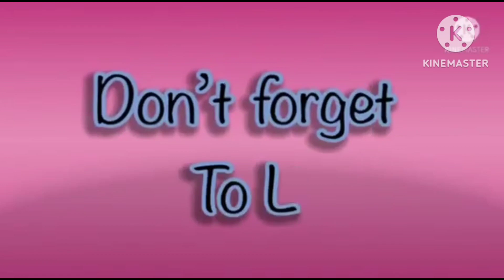Scene Replica + Glitters Fx Effects In Mammoth 🦣 Scene Hickory Dickory Docks